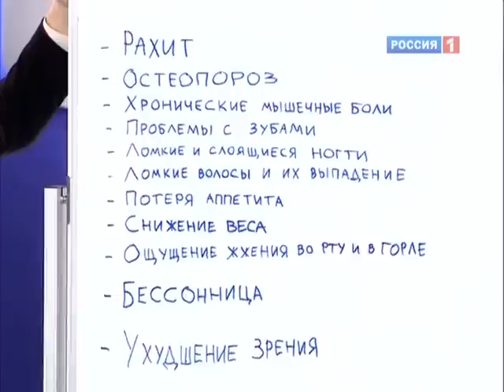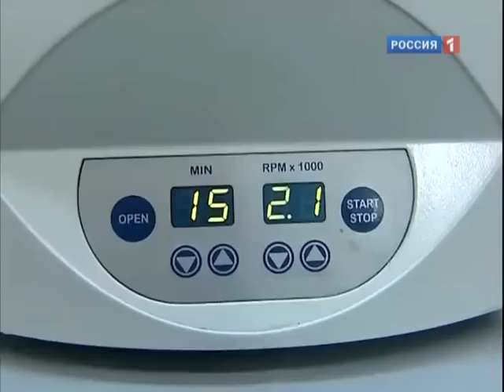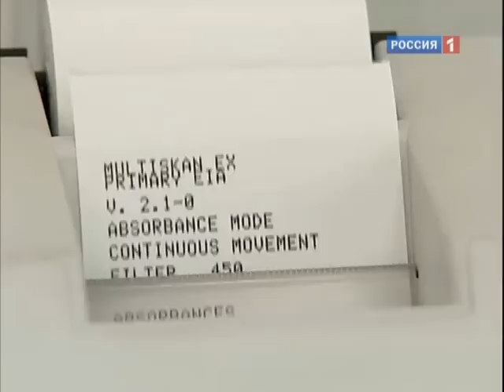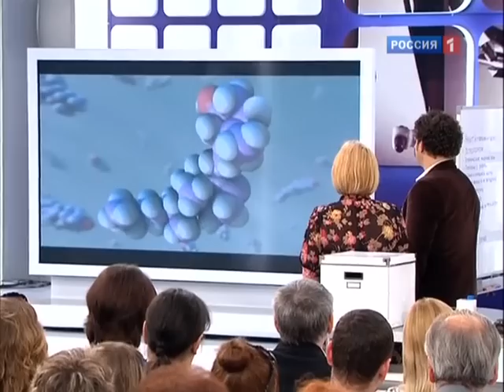Витамин Д для мужчин и женщин. В каких продуктах Витамин Д | Vitamina d